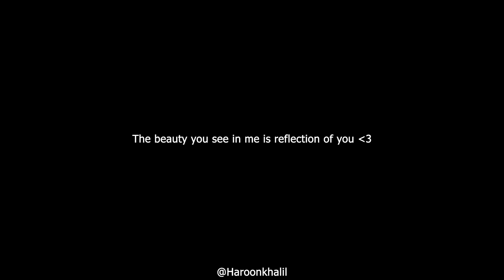Freelance kaam ki barish | 4 Day Khaadi Shoot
Freelance kaam ki barish :) : ALHAMDULILLAH ALLAH pak ne freelance kaam ki barish ki hoi hai , next vlog me ek bht barey client k barey me btaonga apko ,

in bhaion ko laazmi follow kren aur mera salam kehden inko :)

EQUIPMENT DETAILS:

camera: sony a6400 and s7 edge
editor software:
premier pro

my pc :
xeon , 32 gb ddr3 , 3 tb , 250gb ssd, rx 580 8 gb graphic card